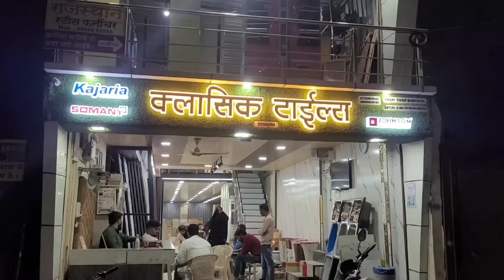शादी पर लाखों रुपए खर्च करने की बजाय इस डॉ युवती ने कलेक्ट्रेट में की शादी